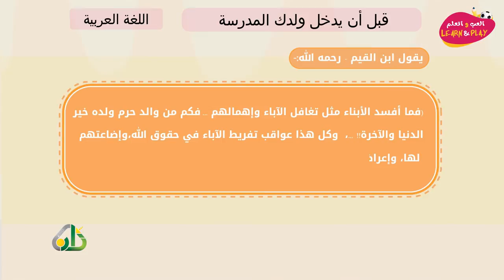قبل أن يدخل ولدك المدرسة